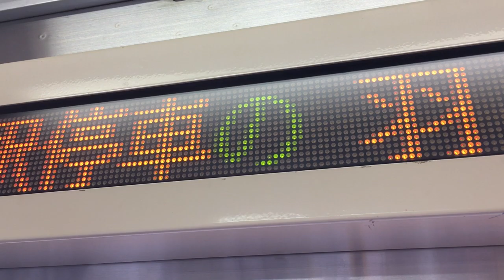秩父鉄道 熊谷駅をグルグル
サムネイルは羽生ですが、熊谷駅の方が色々な車両がいて楽しいです。
SLパレオエクスプレスもここから、秩父方面に向かいます。

これで西武秩父線と秩父鉄道の動画を終了します。